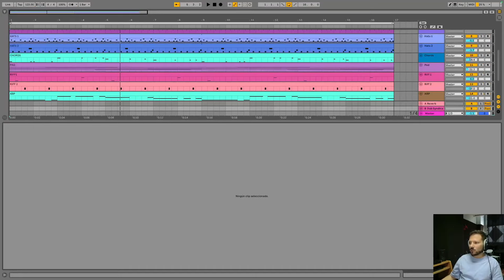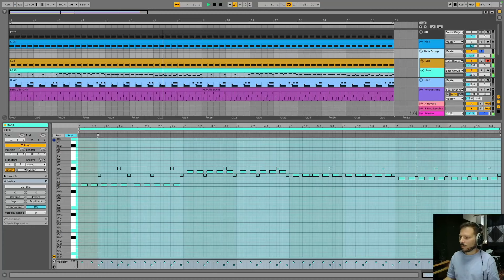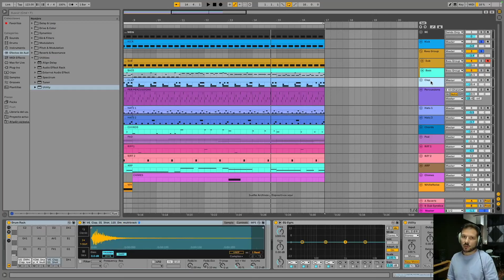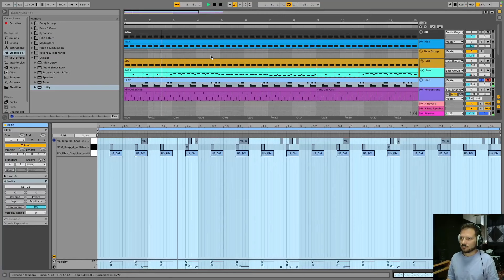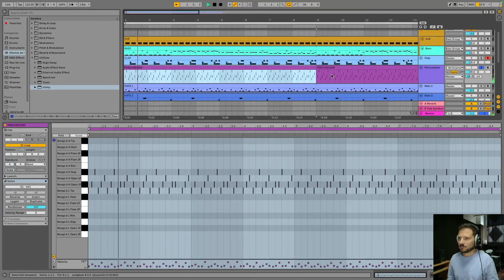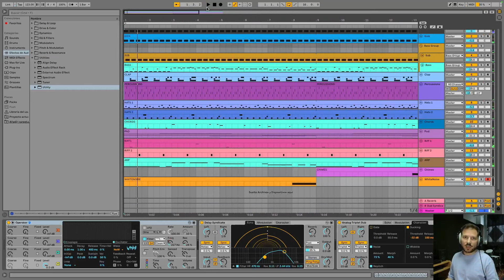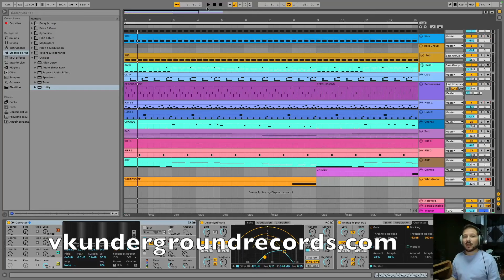Deep Progressive House al estilo de Guy J en Ableton Live [+ samples y presets]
En este tutorial, te llevaré paso a paso por el proceso de creación de un track de Progressive House con toques etéreos y sutiles inspirado en el icónico sonido de Guy J, utilizando únicamente Ableton Live. No solo aprenderás técnicas valiosas, sino que además ¡podrás descargar la plantilla  para que puedas usarla en tus propias producciones! 🔥🎶

Sumérgete en el mundo del Progressive House más profundo con este completo tutorial. Inspirados por el estilo único  de  Guy J, te mostramos cómo replicar esos sonidos etéreos y profundos en Ableton Live. Ya seas un principiante buscando aprender o un profesional buscando inspiración, este video es para ti. Y recuerda, ¡la plantilla completa que utilizamos está disponible para descargar!